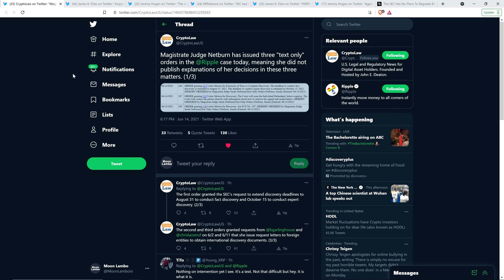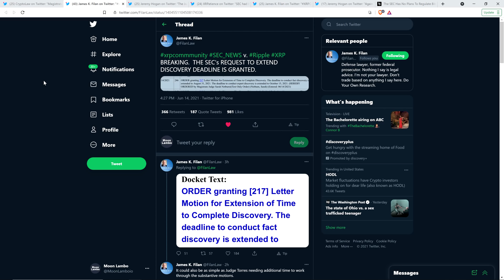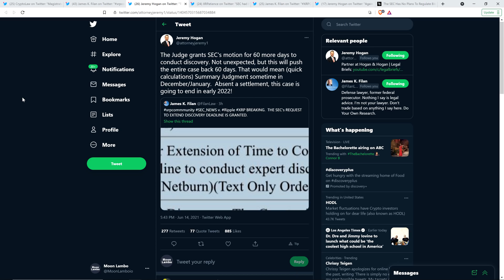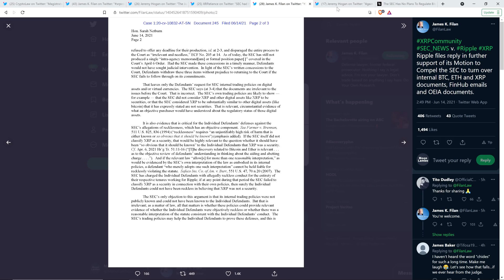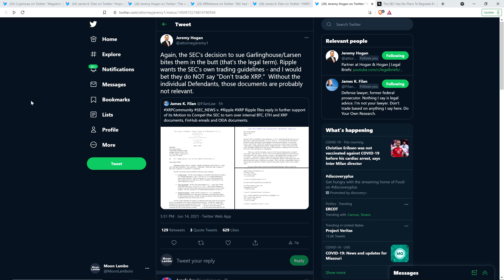SEC WINS MOTION In BLOW To Ripple | Attorneys INSIST SEC TURN OVER BTC/ETH/XRP Documents